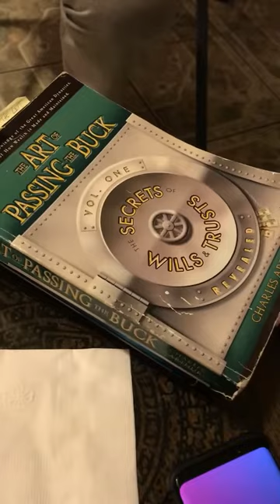Gwenn Wycoff in Conversation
Spontaneous discussion with a representative of Kangen Water about the Common Law Trust, how it interfaces with Beneficiaries and it’s overall long term purpose.